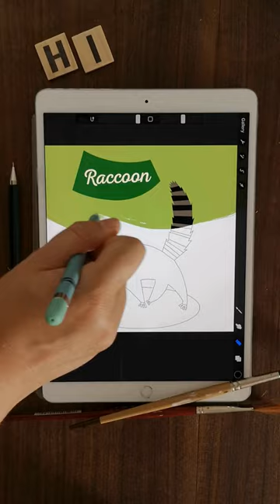Magic erase Procreate art cute racoon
🎨 Explore my adorable Procreate art featuring a cute raccoon drawing! 🦝✨ Don't miss out on the cuteness! Plus, learn how to draw your favorite animals in my online class. 🖌️🐾